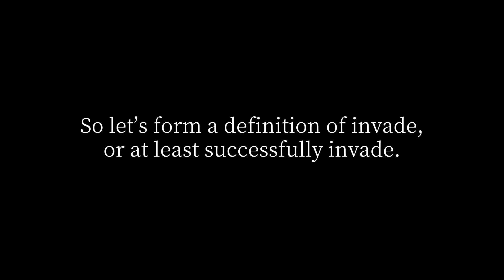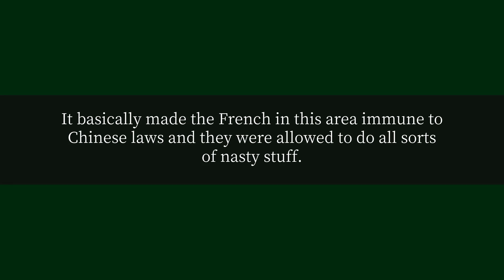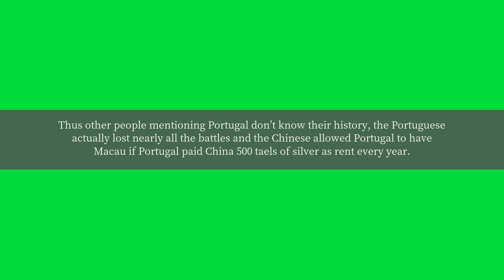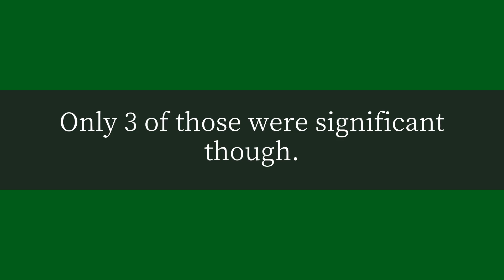How many countries have invaded China?